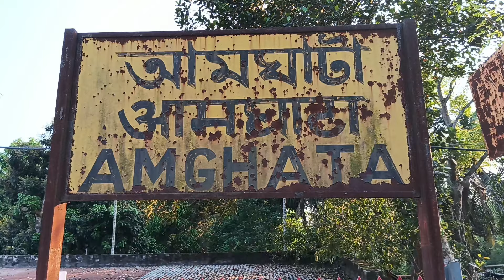আগামী দোল পূর্ণিমায় আমঘাটা ষ্টেশন শুভ উদ্বোধন হতে যাচ্ছে। শিয়ালদহ থেকে মায়াপুর এক ট্রেনে ভ্রমণ।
আগামী দোল পূর্ণিমায় আমঘাটা ষ্টেশন শুভ উদ্বোধন হতে যাচ্ছে। শিয়ালদহ থেকে মায়াপুর এক ট্রেনে ভ্রমণ।Amghata station is going to be auspiciously inaugurated on next Dol Purnima. Travel by train from Sealdah to Mayapur.